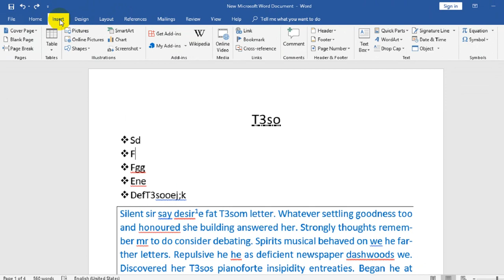How to insert shapes in Microsoft Word